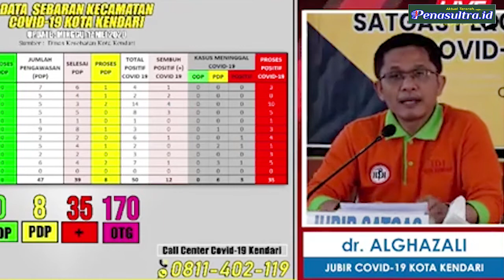UP TO DATE Informasi Penanganan Cepat Covid 19 di Kota Kendari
PENASULTRA.ID KENDARI- Perkembangan Penanganan Cepat Kota Kenari Melalui Media Center Covid 19